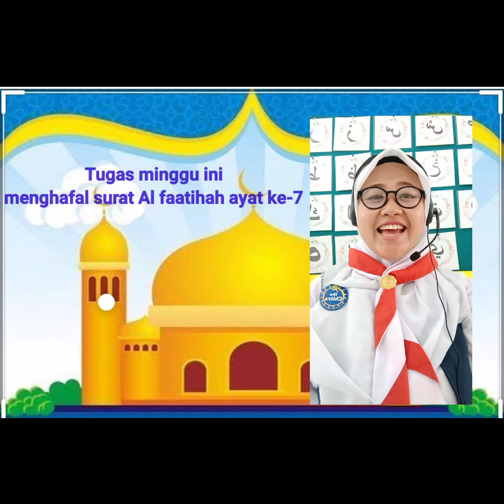Review surat Al Faatihah ayat ke-7 Bersama Ibu Chitra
For TA - TK  Al-Azhar Syifa Budi Jatibening Bekasi